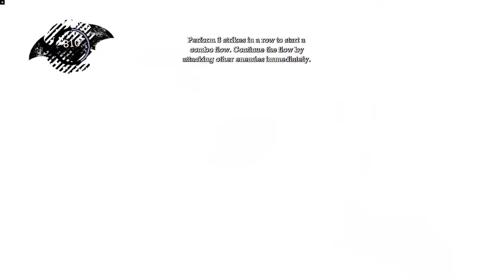Batman Arkham Asylum C 2 - Gameplay No Commentary [1440p 60fps]